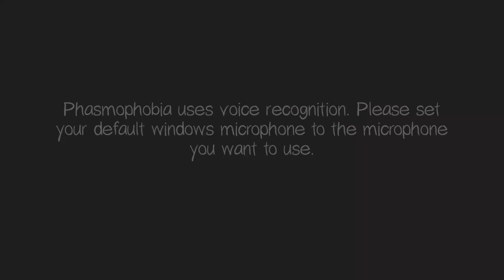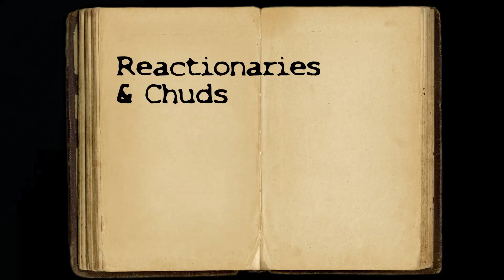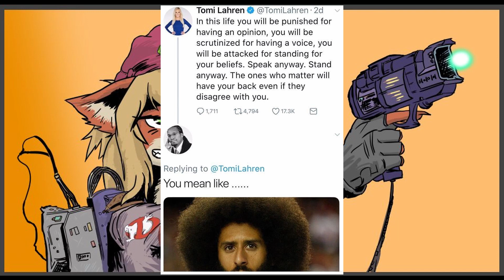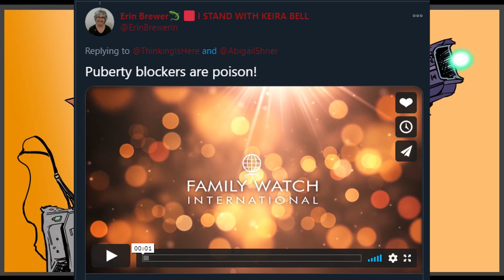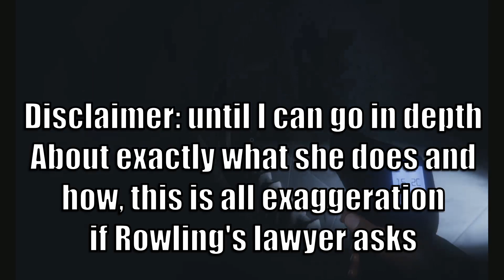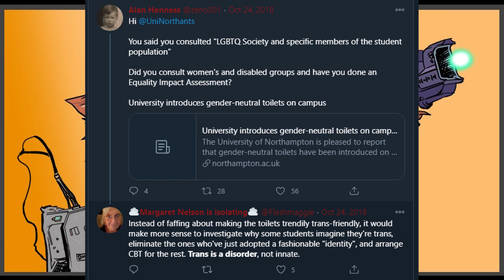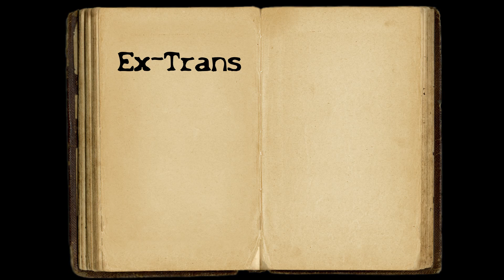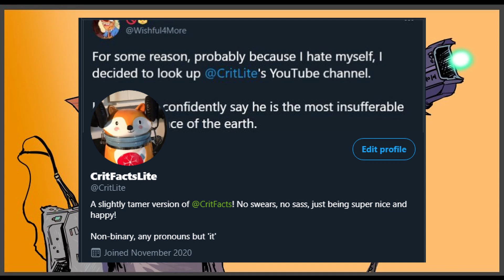Know Your Transphobes | CritFacts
In which I jokingly call Shaun "edgy"

Know Your Transphobes: a beginner's guide to identifying the different varieties of transphobes and how to respond to them.

Help me get my main account, @CritFacts back!

Bad comments by Suz P

No real ghosts were harmed in the filming of this video.